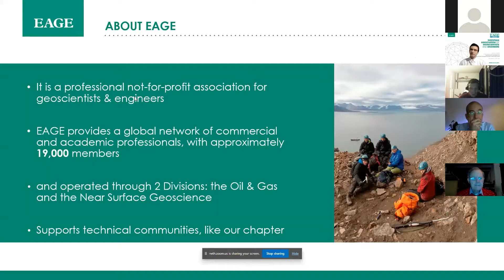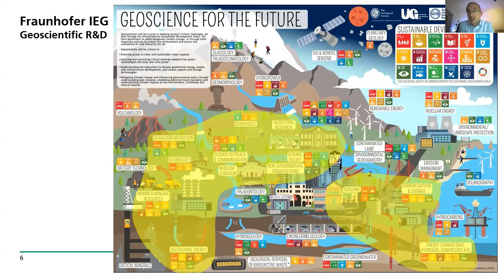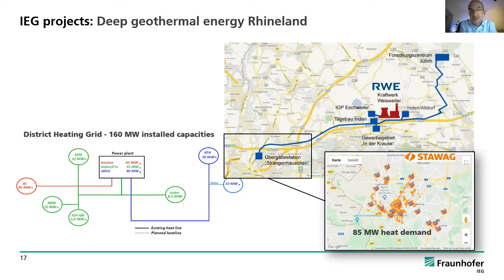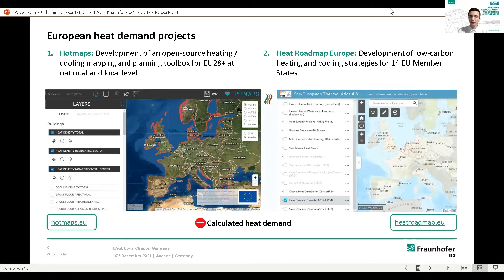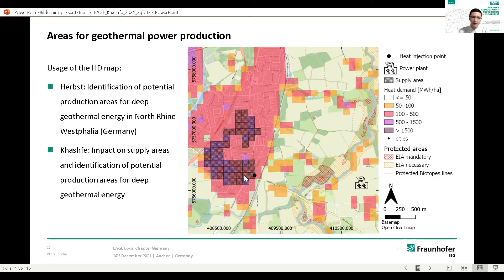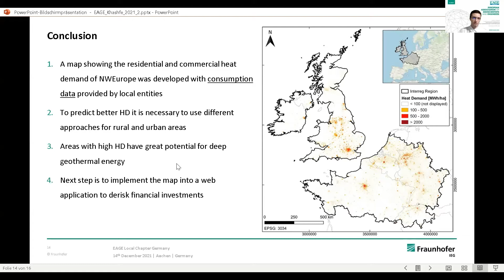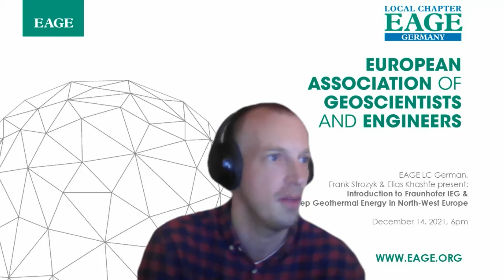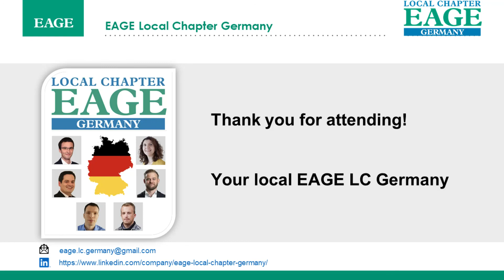LC Germany: Introduction to R&D activities at Fraunhofer IEG by Frank Strozyk & Elias Khashfe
We are happy to share the recording from the event by EAGE Local Chapter Germany, organized on Tuesday, 14 December 2021 featuring guest speakers PD Dr. Frank Strozyk (Head of Transfer & Communication at Fraunhofer IEG) and Elias Khashfe (Master's student at Fraunhofer IEG).

Abstract:
In this presentation, Dr. Frank Strozyk will present the newly founded Fraunhofer Institute for Energy Infrastructures and Geothermal Energy (IEG). He will talk about the current projects, the challenges Fraunhofer IEG is currently facing, and the future direction of IEG, with a focus on geothermal R&D activities. In additions, master's student Elias Khashfe will present his thesis which was researched at the Fraunhofer Institute. He will also discuss the EU-funded project DGE-ROLLOUT - Roll-out of Deep Geothermal Energy in North-West Europe.

to learn more about EAGE communities!

About the presenters:

PD Dr. Frank Strozyk completed his diploma in geology at RWTH Aachen University in 2006. He received his doctoral degree in 2009 at MARUM - Center for Marine Environmental Sciences with a focus on submarine slope stability and seismicity in Bremen. In 2018, he habilitated in geosciences at RWTH Aachen University with a focus on evolution and structure of subsurface salt deposits and has been working as a private lecturer since then. In 2019, he moved to the International Geothermal Centre (GZB) as Senior Project Manager and since 2020 he is Head of Transfer & Strategy and Senior Project Manager at Fh-IEG.

Elias Khashfe received his Bachelor Degree in Mineralogy from the University of Heidelberg in 2019. He then enrolled in the Georesources Management Master's Program at RWTH Aachen University. He completed all his coursework earlier in 2021 and has collaborated with Fraunhofer IEG for his thesis research which he completed this December.